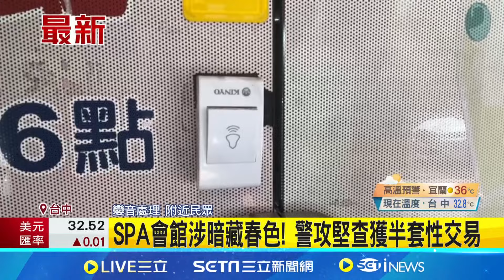SPA會館涉暗藏春色! 警攻堅查獲半套性交易 將會館負責人及相關人員共9人帶回偵辦│記者 謝昀蓁 楊晉│【新聞一把抓】20240712│三立新聞台